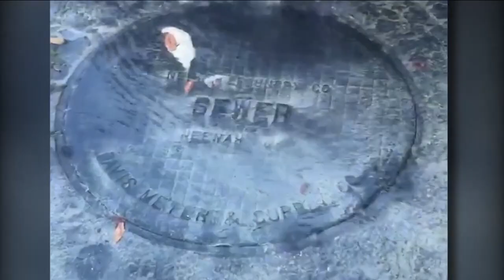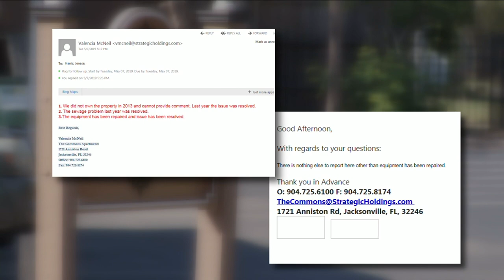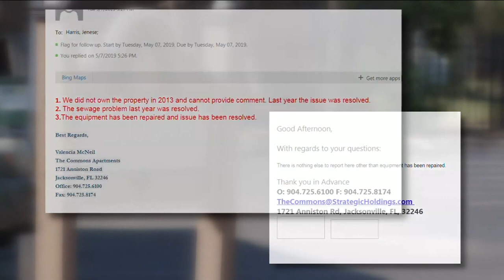Sewage problems at apartment complex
A concerned viewer who wanted to know why water is coming up a sewage manhole cover. News4Jax reporter Jenese Harris is asking questions and working to get answers about the problem.